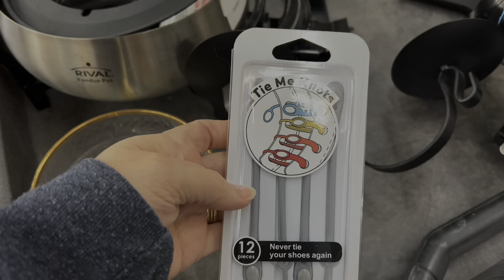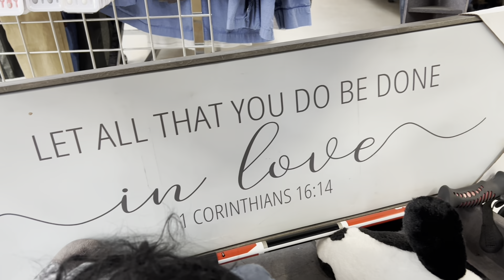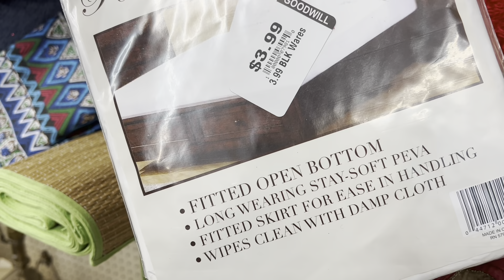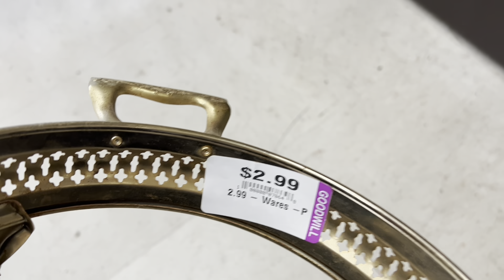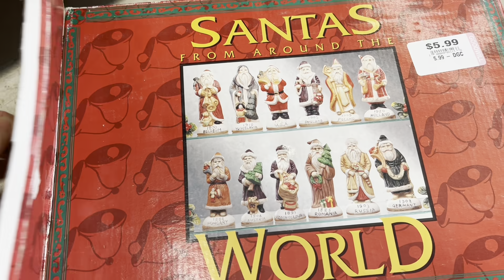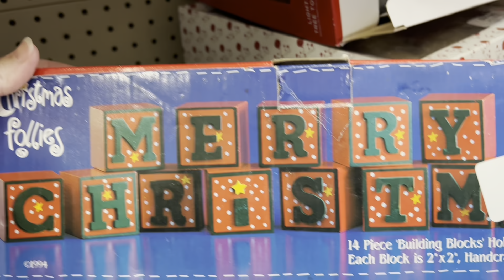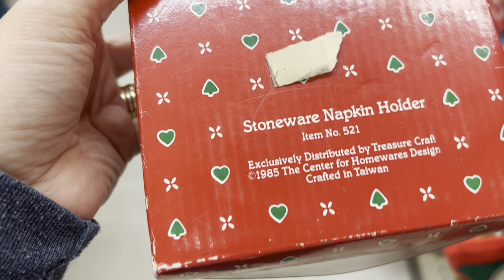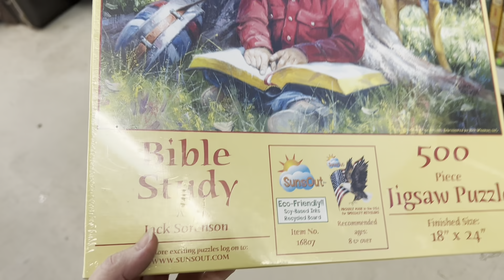HOME DECOR THRIFT WITH ME AT GOODWILL* THRIFTING TO SEE IF WE CAN FIND GIFTS * THRIFT-MAS Day 15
Come along and HOME DECOR THRIFT WITH ME AT GOODWILL! We’re THRIFTING TO SEE IF WE CAN FIND GIFTS  for Christmas. THRIFT-MAS Day 15! I hope y’all enjoy.

Hello everyone, my name is Julie and on Thrilled Thrifter you will find that I absolutely love thrift shopping.(Especially for home decor!) I thrift shop for almost anything though. I share all things thrift here on my channel. I love to go thrifting for my home, family and friends. {I'm not a reseller!}  I thrift a lot at Goodwill, yard/garage sales, FB marketplace, antique stores, estate sales and so many other thrift shops. I believe you can make your home beautiful on a thrifty budget! I will take you on so many thrift with me shopping trips, share my thrift hauls and almost always show you how I use my  thrift finds in my home. I post every Friday and sometimes on Tuesday. Occasionally I do thrift flips and decorating videos too! I hope you walk away from my channel  feeling inspired to shop secondhand.

This Is no extra charge to you. It could help the Thrilled Thrifter family so much if you choose the links I provide. Thank you so much for supporting my family!